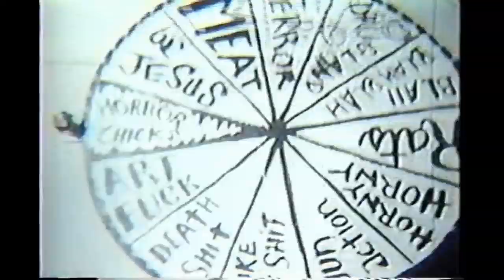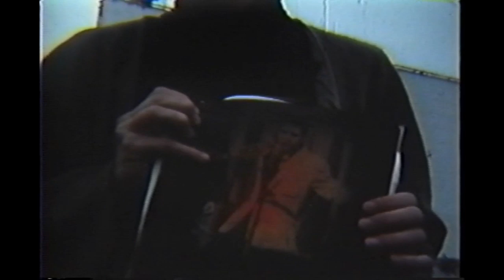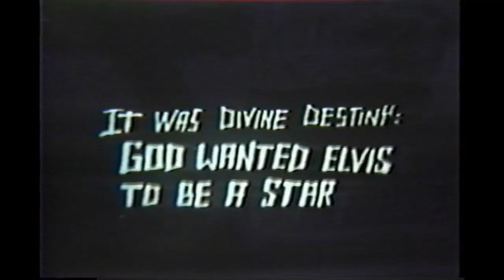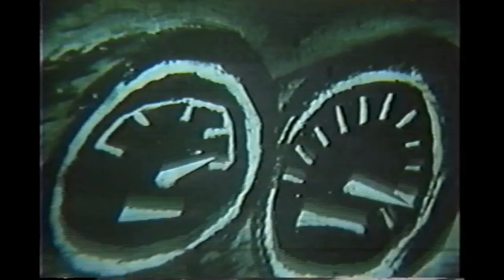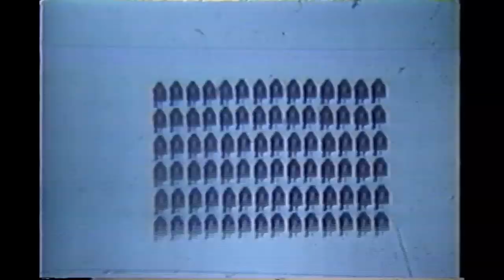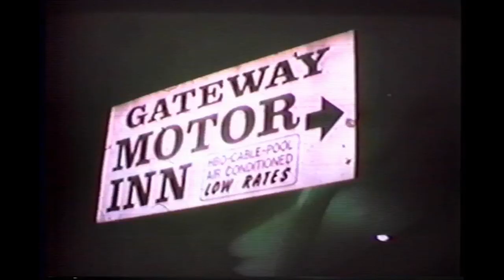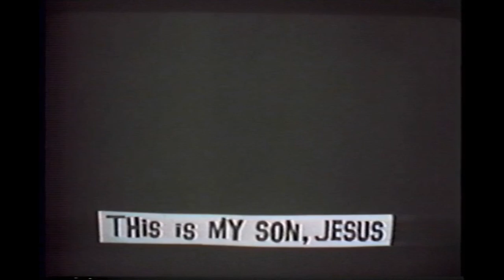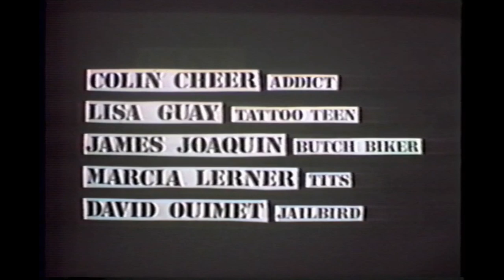JON MORITSUGU – DER ELVIS / SLEAZY RIDER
Jon Moritsugu

1. Der Elvis 1987, 16mm, color, 23 minutes
2. Sleazy Rider: The Film